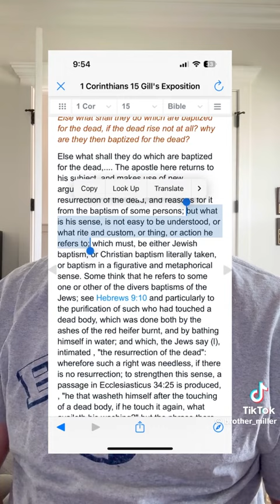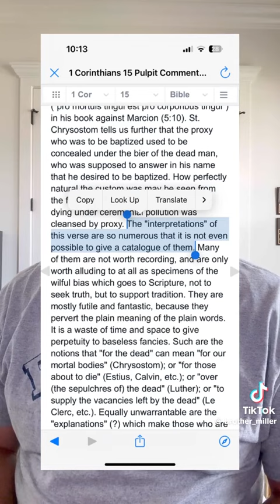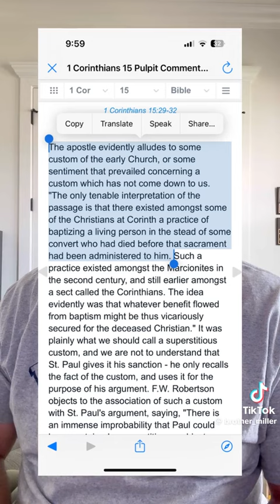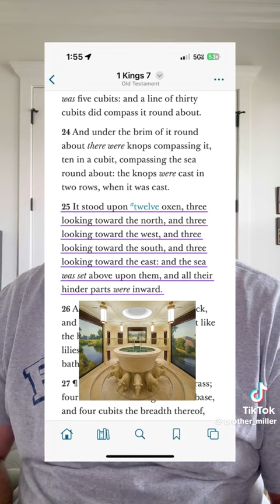The most misunderstood Bible verse is Corinthians 15:29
“Even the first Christians understood that paptismis derstoo essential for salvation. Those who die before receiving this. ordinance should still have the opportunity to recieve the blessing of this ordinance by od someone on earth in their behalf.

God doesn't send people to hell that haven't been baptized. He established practices that enable everyone to be baptized, even after death.”

Tiktok response by Brother Miller.